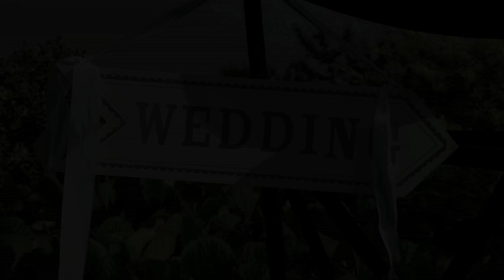Wedding reception with lake views